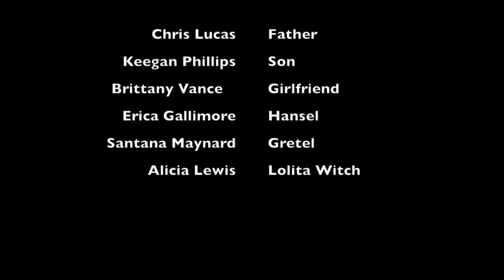Drunken FairyTales Episode 2